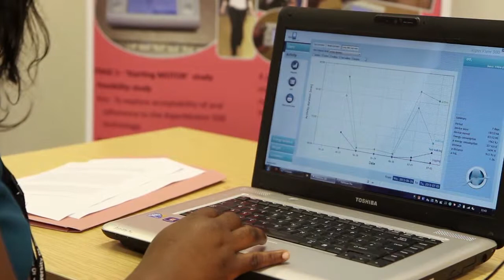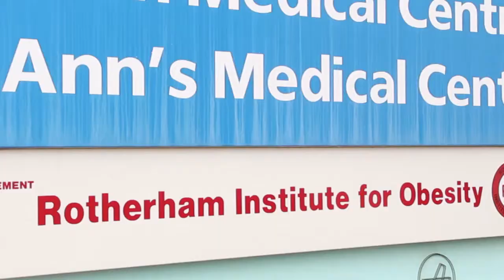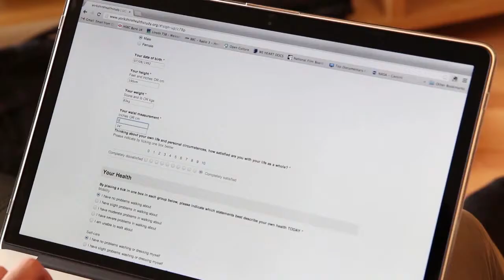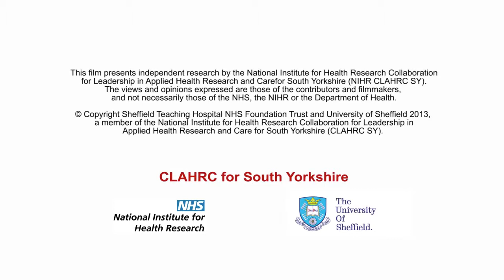The Yorkshire Health Study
The Yorkshire Health Study is an ongoing research study following the lives of over twenty thousand people in Yorkshire, and was previously known as the South Yorkshire Cohort. The study is providing a fantastic resource for researchers to study the health of people in the community and test innovative ways of improving health. In this film the University of Sheffield researchers describe the purpose of the study, local Sheffield people offer their views about the study and a local Rotherham GP talks about how the study will help them.

An Optical Jukebox Production.

This video content was produced by CLAHRC for South Yorkshire (CLAHRC SY) whose operational area is now covered by CLAHRC Yorkshire and Humber (CLAHRC YH).